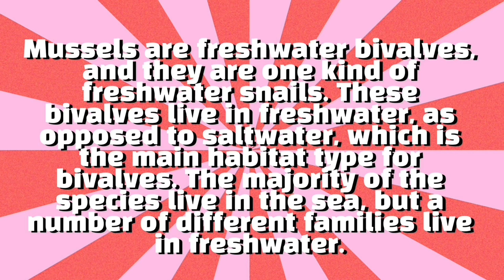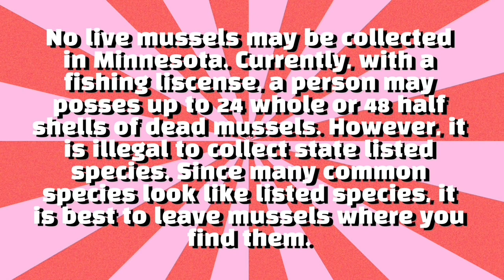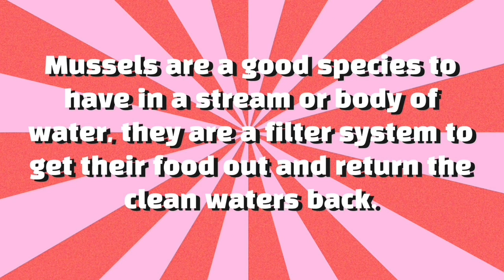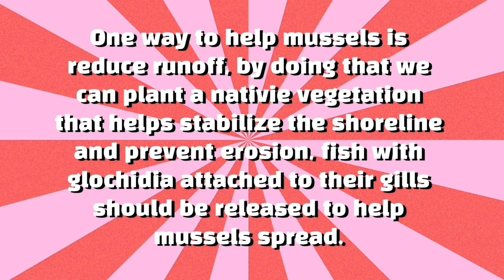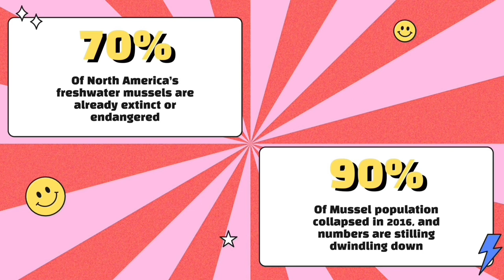mussels project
citations:
Sahcadmin. “Freshwater Mussels - Benefits and Threats.” Southern Appalachian Highlands Conservancy, Sahcadmin /Wp-Content/Uploads/2016/03/Southern-Appalachian-Highlands-Conservancy.png, 8 Feb. 2018,
“Freshwater Mussels: Threats and Conservation Efforts.” Freshwater Mussels: Threats and Conservation Efforts | Xerces Society,
“Threats to Mussels.” Minnesota Department of Natural Resources,
Service, U.S. Fish and Wildlife. “America's Mussels: Silent Sentinels.” Official Web Page of the U S Fish and Wildlife Service,